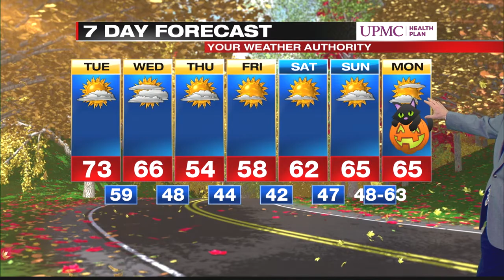Digital Exclusive Lakeshore Forecast